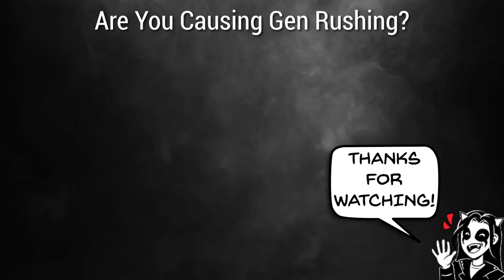Are You Causing Gen Rushing? - DBD Commentary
A lot of killers like to yell "GEN RUSHING!" but a lot do not understand that they may be forcing the survivors to gen rush! How are you doing this? Take a look!

ATTRIBUTION:

White Bat Audio Songs Used:
Skeletal Leaders
Slave to the Grid